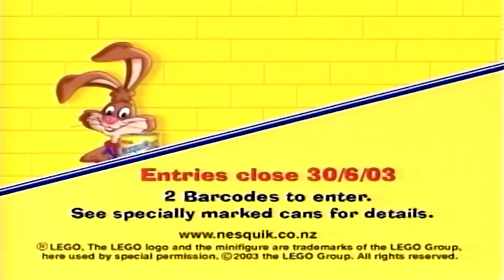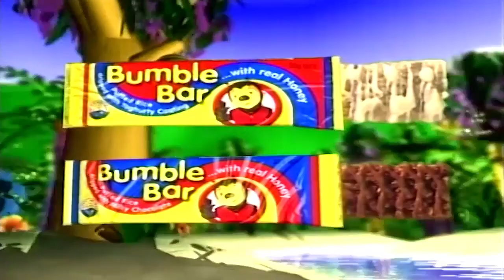TV2 Ads NZ (2003) Part 8